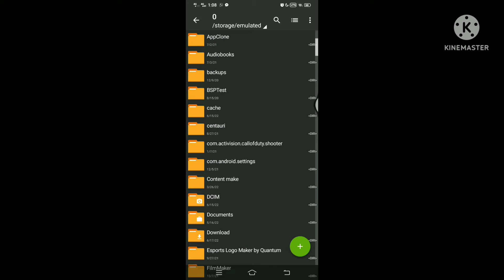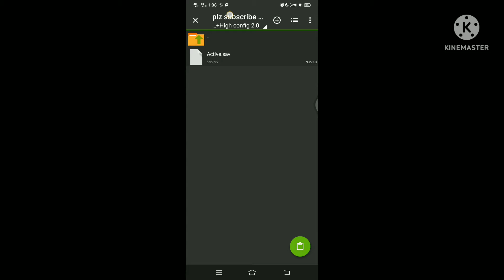HOW TO PLAY🔥4K ULTRA HD GRAPHICS 🔥 WITHOUT LAG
HI IT'S PUBG LOKESH AND YOU ARE WACHING

PUBG LOKESH SO WITHOUT WESTING ANYMORE

TIME LET'S GET STARTED. OP STaR.🔥🔥🔥

OOOoOOO REAL 4K hd thank me for it please

edit   করতে so কষ্ট  হয়ছে   LIke subcaribe amar

জন্য করো please subcaribe my channel please

ANDY VS SARA

ULTRA PRO VS KoDGOD PRO

NEW BUNDLE UPCOMING ON PUBG

so yo guys thats for

todays video

BYE BYE

INDIAN PLAYER ARE FRINDS WE ARE Bangladesh

but they are ares frinds kolab with us india 🥰🙂

ppppppppuuuuuuuuuubbbbbbbbbbbbbbbgggggggggggggglllllllllllllllloooooooookkkkkkkkkkeeeeeeeessssssssssssssssshhhhhhhhhhhhhhhhhhhhhhh

mein pubg lokesh please i have no saport please

saport me friend bye thts for todays video

tata bye bye take kare love you alls bye bye